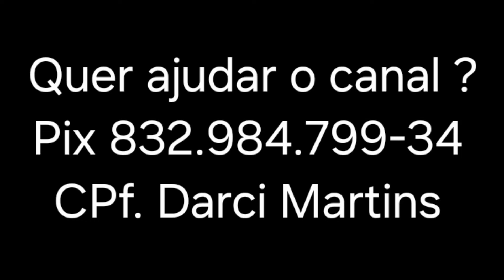Parece a Suíça, mas é Carlos Barbosa e Garibaldi no RS. Episódio 235/24.